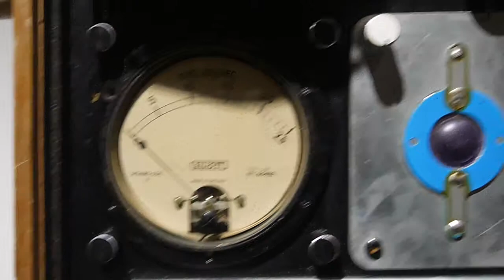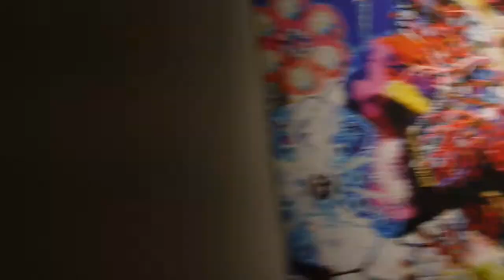zak ove at the vigo gallery